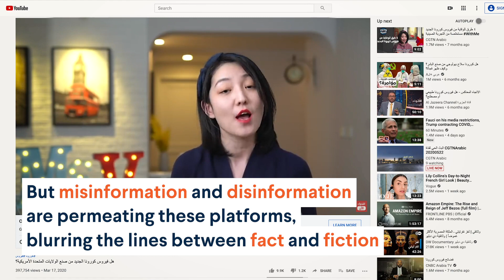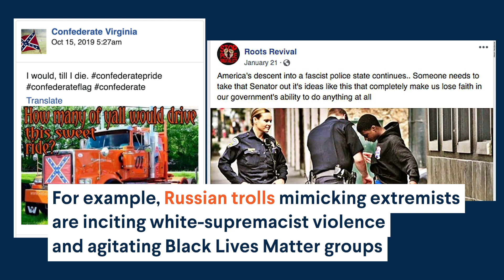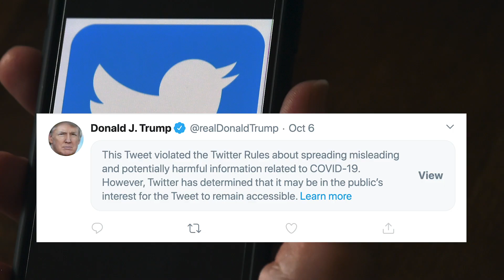Misinformation and Disinformation Are Growing Threats on Social Media